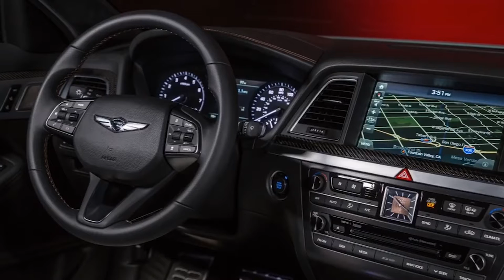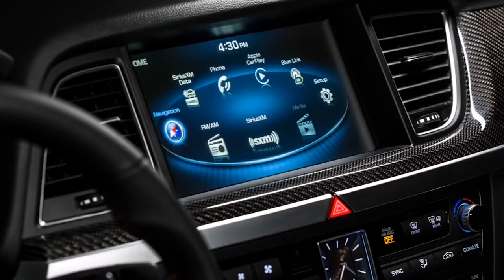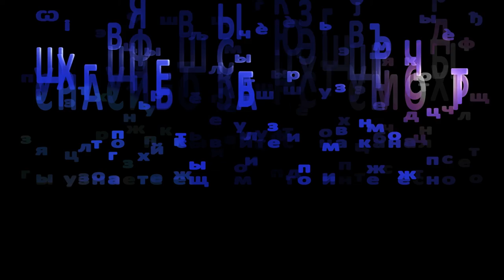2018 Hyundai Genesis G80 Sport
2018 Hyundai Genesis G80 Sport